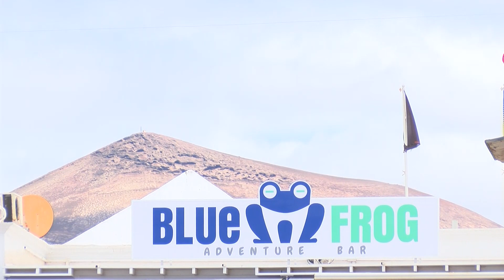BLUE FROG EN SABOREANDO LANZAROTE